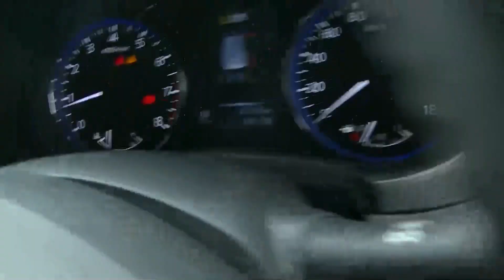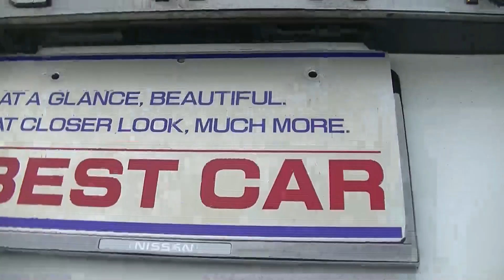【エルグランド】Ｈ２８（ＰＥ５２）ライダーオーテック３０周年記念車です。【自動車】【車】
僕はこの型のエルグランド好きじゃないけど、それでもこの空ｒ真はいいね！
ほしいと思いましたよ。【自動車】【車】